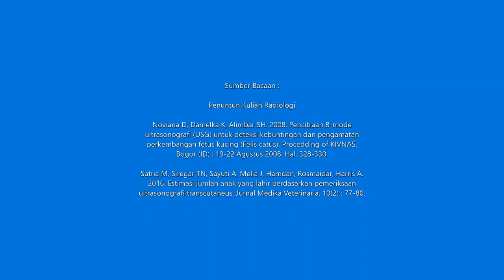P1b Teknik pencitraan dan intepretasi ultrasonografi pada pemeriksaan kebuntingan USG kucing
[Praktikum]
Judul "Teknik pencitraan dan intepretasi ultrasonografi pada pemeriksaan kebuntingan USG kucing"
Mahasiswa:
1) Firstina Claudia Santi
2) Latania Ghina Dhikriyanti
3) Muhammad Emir Kusuma Wardhana
Mahasiswa:
1) Reinhart Kurniawan Mulyadi
2) Amelia Lestari Soehendar
3) Amedia Saparina
Judul "Teknik pencitraan dan intepretasi ultrasonografi pada pemeriksaan kebuntingan USG anjing"
Mahasiswa:
1) Jannatun Delvia
2) Cyntia Bella Salsabila
3) Hesti Nur Ngaini
Mahasiswa:
1) Mutiara Fadhilah Irawan
2) Rahma Amira Nazellia Ilhamy
3) Indah Kurnia Klara
Judul "Teknik diagnostik sitologi vagina dan pemeriksaan saliva untuk pemantauan status reproduksi"
Mahasiswa:
1) Situmorang  Angel Putri Lomoria
2) Noni Asni Wahyuni
3) Rere Epiyanti
Mahasiswa:
1) Agung Febryanto
2) Zakiy Al 'Azmi Zein
3) Fanggy Malindo Juara
Judul "Persiapan perkawinan, pemeriksaan kebuntingan dan proses kelahiran kuda"
Mahasiswa:
1) Zahratiza Nayami
2) Risanti
3) Maryani
Mahasiswa:
1) Fathan Rahmadya Anfara
2) Ranti Aisuka Rinjani
3) Ichlasul Khaerul Alim Pombalawo
Judul "Manajemen reproduksi pada sapi 1 cow 1 calf 1 year"
Mahasiswa:
1) Handri Dwi Agung
2) Moch. Nova Wibawa
3) Adam Aldapari Abdurahman
Mahasiswa:
1) Zabrino Wahid Kal Alfin
2) Dita Pratama Putri
3) Aida Zakiyah
Judul "Penanganan gangguan reproduksi pada sapi"
Mahasiswa:
1) Attin Qurrotu A Yun
2) Fany Wandelina
3) Edja Amalia Subandari
Mahasiswa:
1) Albarido Muhammad
2) Famela Noviani Supama
3) Masfufah
Judul "Pemeriksaan kebuntingan secara ultrasonografi pada ruminansia kecil domba kambing"
Mahasiswa:
1) Rifa Nadila
2) Yanri Rizky Natanael Simangunsong
3) Zahratul Jannah
Mahasiswa:
1) Khalisa Mustafa Talib
2) Nenis Rahma Wulandari
3) Umi Afifah Syafawani